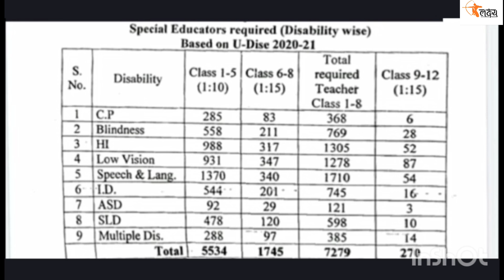Bihar में आई Specialization wise Special Education Teacher की भर्ती ।। देखिये आपकी कितनी Post है।।